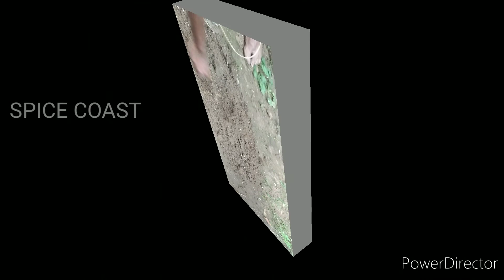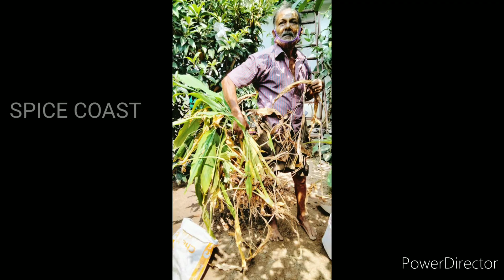വീട്ടിൽ ആദ്യമായി മഞ്ഞൾ വിളവെടുത്തപ്പോൾ / Local Turmeric Harvest from home.